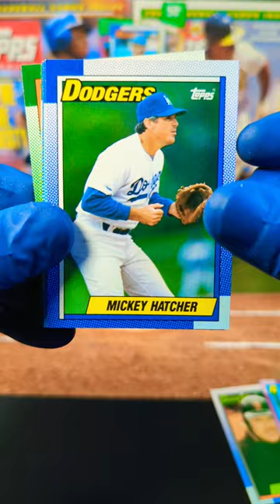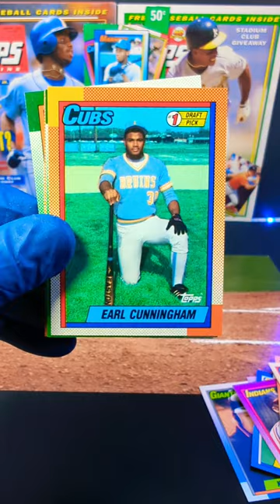1990 Topps Baseball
We have some more awesome pack openings from this hobby box of 1990 Topps Major League Baseball Cards! This set is like the ugly duckling of baseball cards people like the set but don't like the set all at the same time. Me, I like this set so many rookies in this year of baseball. What do you think of this fantastic year of cards?